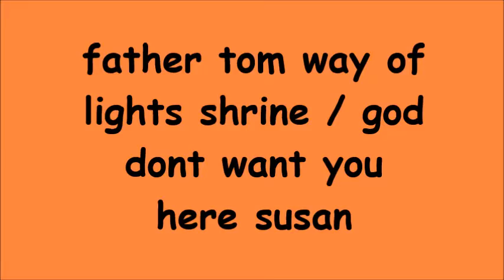SUSAN STONE ( FATHER TOM - SAYS GOD DONT WANT YOU HERE SUSAN )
SUSAN STONE ( LADY OF THE SNOWS  BELLEVILLE , 1 of 2 videos  HOW GODS PEOPLE DISCRIMINATE ) lady of the snows shrine belleville dec 12th ( heres father tom doing his godly work working for jesus ) lets hear how he works as he tells me im not supposed to be here i was told leave threatened me with police  , forced backwards i was scared to turn my back to him assaulted by him he grabbed my camera hand told genders jesus dont want me or my kind here ( humm what else did god tell him lets see that i need leave his shrine church right away or cops would arrest me and how is father tom at telling of gods words well here they are as he said you need leave at once or ill get the manager to come get you and call the police ( what was i doing - well i walked in the shrine sat down waited for the christmas play to start i was there 29 seconds when this happened  ( lets hear it for holy father tom doing gods work throwing all of us transgender / gays out because were not supposed to be there because god told him to throw me out - hip hip harray